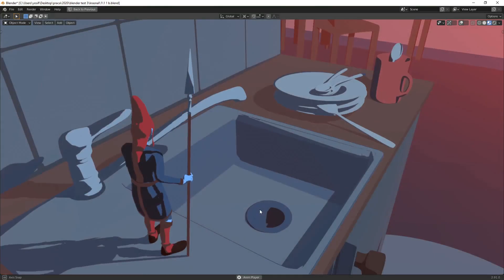Kitchen guard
You have an octopus living in your kitchen sink? We've got a solution!